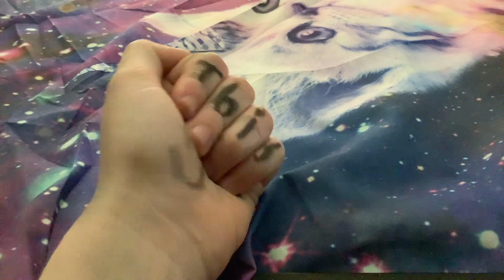This is bob bob says hi